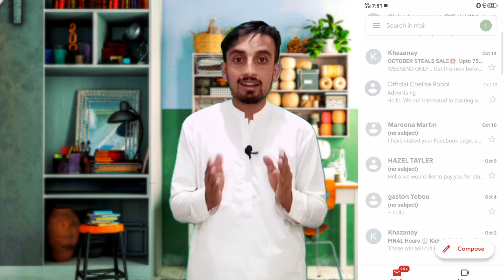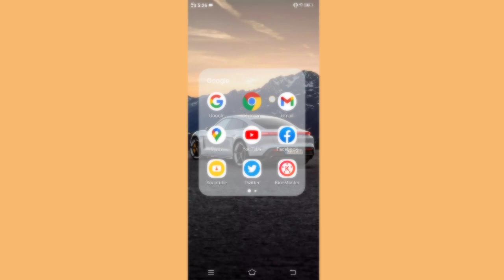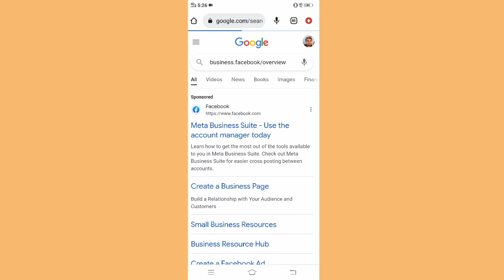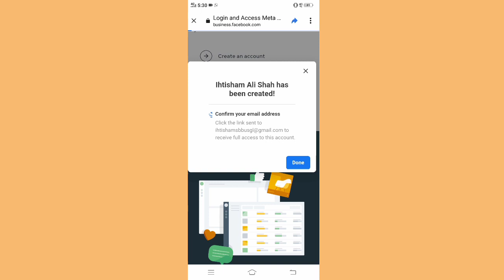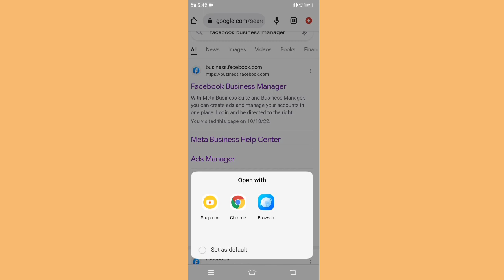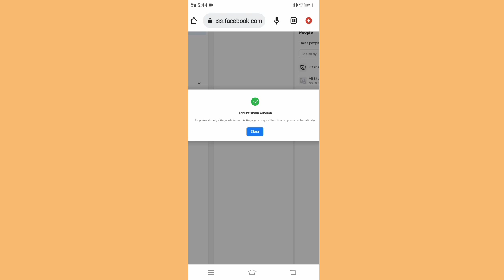Facebook Page Important Sitting | How To add owner in facebook page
Hello friends today in this video I will show tell you about facebook big and most important sitting.